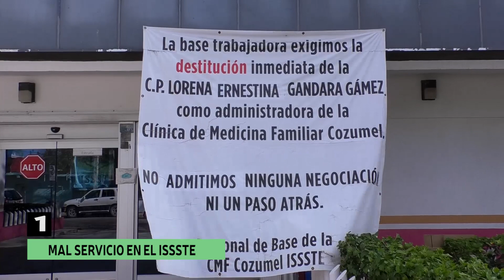5 MÁS 29 AGOSTO 2023